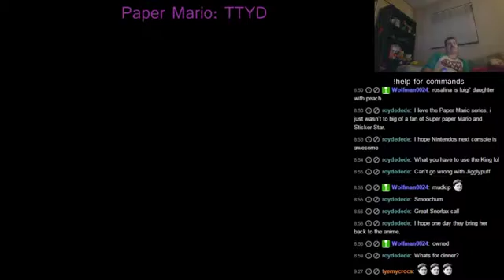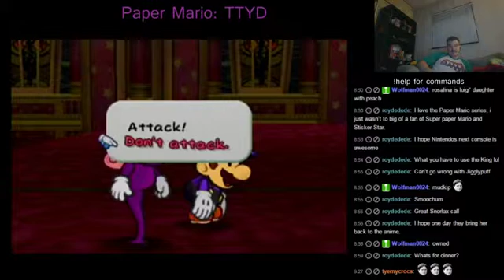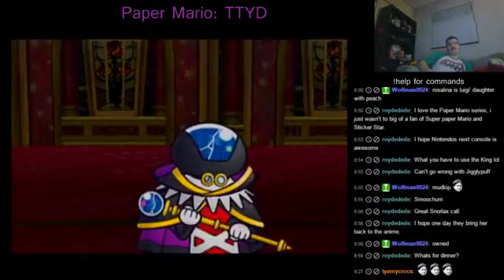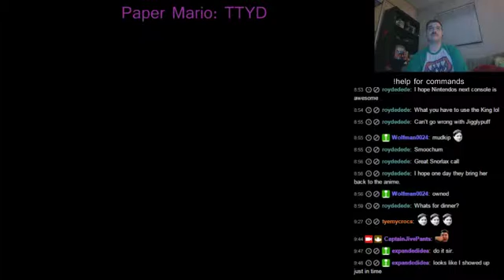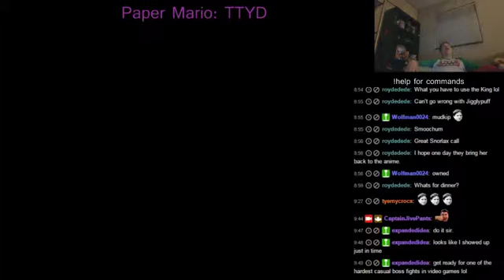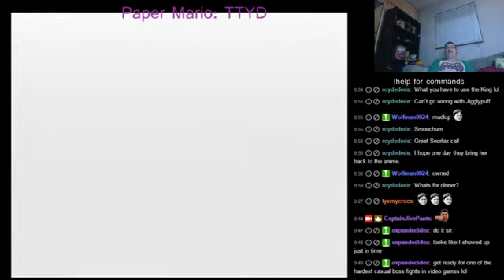[Chill] Playing Games (Part 11)